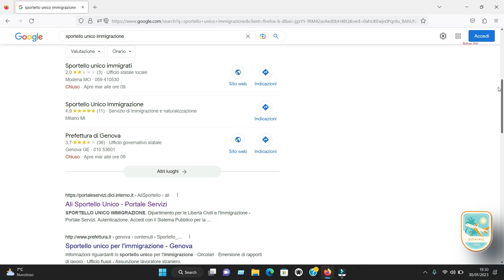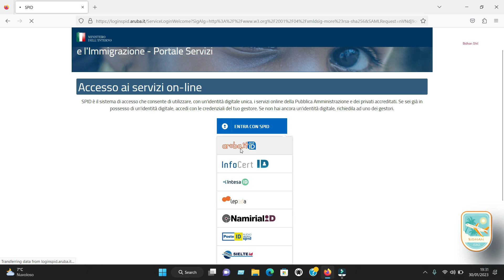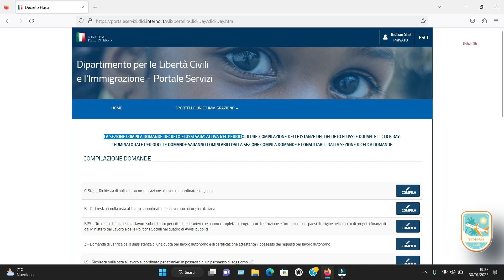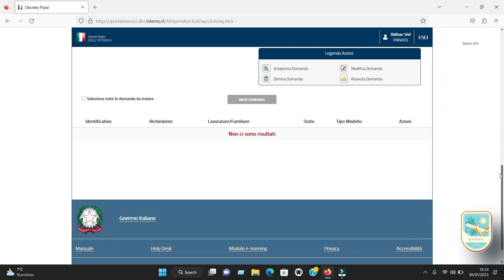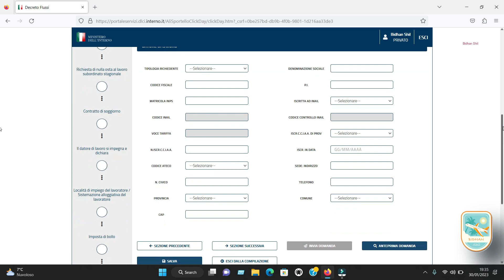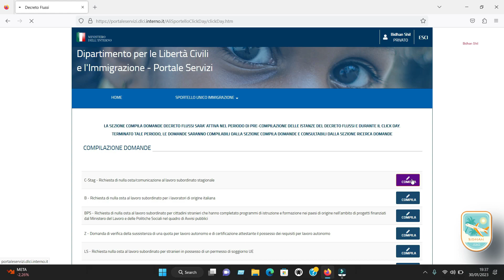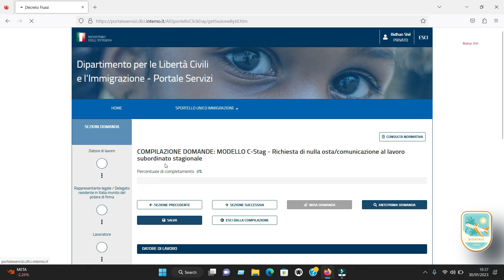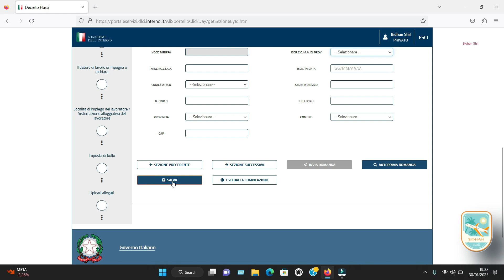ফ্লুসি আবেদন করবেন কোন ওয়েবসাইট থেকে জানা যাবে এই ভিডিও তে।ইতালিতে ভিসা নিয়ে গুরুত্বপূর্ণ আপডেট 🇮🇹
ফ্লুসি আবেদন করবেন কোন ওয়েবসাইট থেকে জানা যাবে এই ভিডিও তে।
২৭শে মার্চ সকাল ৯টা থেকে আবেদন শুরু।

tag cover in this video
italy work visa for indian,italy visa 2022,italy work salary,italy work visa 2022,italy seasonal visa 2022,
ইতালি যাওয়ার সহজ উপায়,ইতালি ভিসা ২০২২,ইতালি স্পন্সর ভিসা ২০২২ আপডেট,italy work visa,italy work visa,Italy seasonal visa update 2022,
ইতালির ভিসা আপডেট 2022,italy nulla osta,ইতালি কাজের ভিসা 2022,nulla osta 2022,italy visa update 2022,italy seasonal visa,
italy seasonal visa update 2022,italy visa for bangladesh 2022,ইউরোপ যাওয়ার সহজ উপায়,nulla osta,italy seasonal visa 2022 new update,italy non seasonal visa,
ইতালির সিজনাল ভিসা 2022,
italy agriculture visa 2022,ইতালি আপডেট 2022,ইতালির ভিসা 2022,ইতালি কৃষি ভিসা 2023,
italy visa 2023,